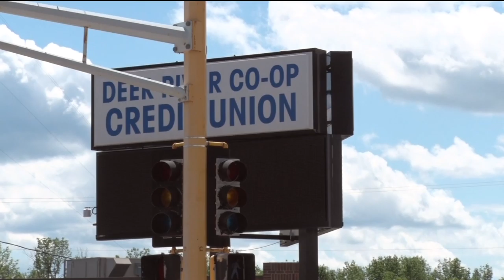Deer River's Wild Rice Festival Will Go On As Planned